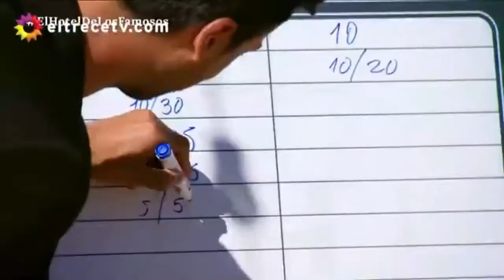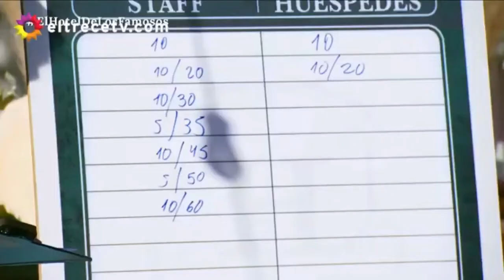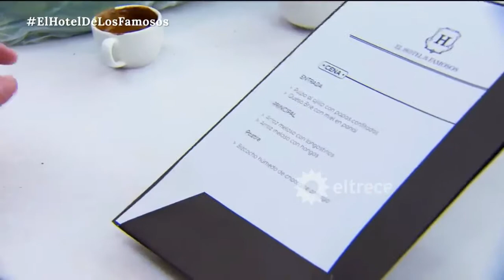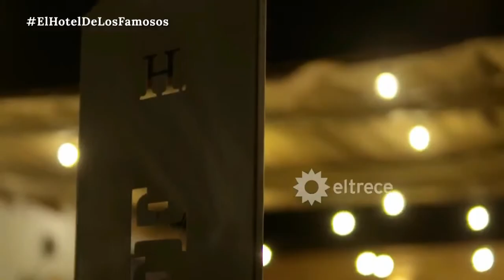Lissa Vera en El Hotel de los Famosos - Pte 13